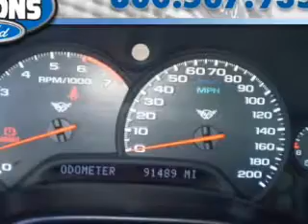1999 Chevrolet Corvette in Vienna, VA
1999 Chevrolet Corvette
Manual Transmission
Exterior: Black
Mileage: 91490